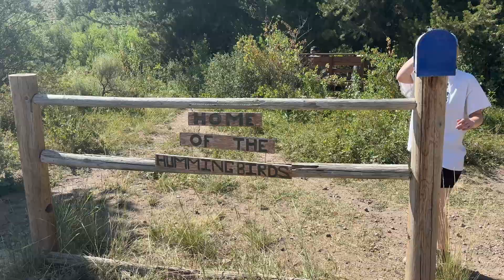This Bird Can ONLY Be Found In A Single County In Idaho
Cassia Crossbills are mainly only found in Cassia County in the south hills of Idaho. Can I find them on this trip??

Cassia County, Idaho is the best place in the world to search for the Cassia Crossbill — a rare finch found nowhere else on Earth. These birds have evolved specifically to feed on the lodgepole pine cones in the South Hills and Albion Mountains, making this remote corner of southern Idaho a true biodiversity hotspot. Read more about the species here:

Credit:
"965.5 - CASSIA CROSSBILL (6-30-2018) trail n-w from upper penstamon c g, cassia co, id -08 male (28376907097)" by ALAN SCHMIERER from southeast AZ, USA is marked with CC0 1.0.